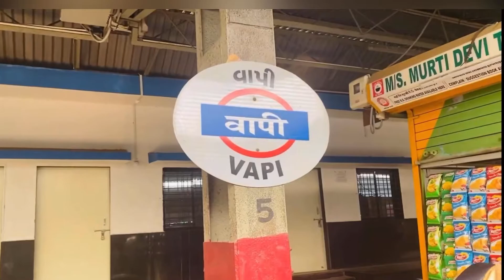Kannur to manali budget trip || മണാലിയിലോക്ക് ബഡ്ജറ്റ് ട്രിപ്പ് ||manali train journey hazy vlog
മണാലി ഞങ്ങളുടെ ആദ്യത്തെ കേരളത്തിന് പുറത്തുള്ള ട്രിപ്പ് ആണ്.
ശരിക്കും ഞങ്ങൾക്ക് വീഡിയോയും youtube പരമായും വലുതായി ഒന്നും അറിയില്ല എന്നാലും ഞങ്ങൾവളരെ Enjoy ചെയ്താണ് വീഡിയോ എടുത്തത് ആദ്യമായി video എടുത്തതിന്റെ പലപോരായ്കളും ഇതിനുണ്ടാകും sorry